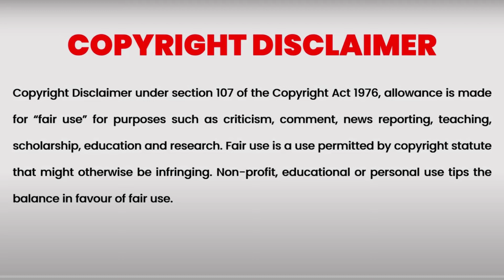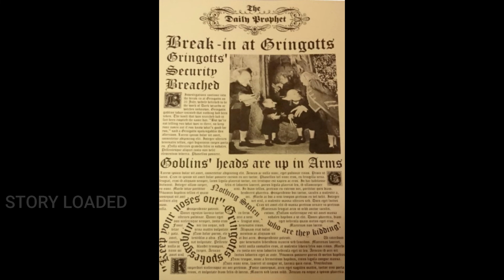Harry Potter and the Philosopher's Stone - Part 19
Story Loaded
Harry Potter and the Philosophers Stone - Part 19
Harry Potter and the Sorcerer's Stone - Part 19
Chapter 8 - The Potions Master
Harry Potter, an eleven year old orphan, discovers that he is a wizard and is invited to study at Hogwarts. Even as he escapes a dreary life and enters a world of magic, he finds trouble awaiting him.
Is it Sorcerer's stone or Philosopher's stone?
What is the summary of Harry Potter and the Philosopher's stone?
Why is the Harry Potter movie called Philosopher's stone?
harry potter and the philosopher's stone j. k . rowling
Harry Potter and the Philosopher's stone movie Harry Potter and the Philosophers Stone book review.
Harry Potter and the Philosopher's stone summary
This video is to tell stories in malayalam to the viewers in an appealing way! Story loaded| This video series explains the story of Harry Potter as it is written in the book by J. K. Rowling. To enjoy the story please watch from the beginning till the end.

In this channel Story Loaded, we provide best handpicked stories written by famous  writers, translated and presented in malayalam language. Aim is to take our viewers to explore new world of amazing stories.

Google images, Pexel videos and screenshots are used in making this video.